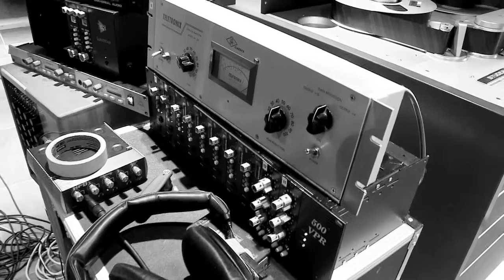Sivert Høyem Moon Landing Recording (Behind the scenes)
This is one of the elements in the EPK (Electronic press kit) for Sivert Høyem and the
Moon Landing album from 2010.
It was from this material that i made the official Moon Landing video.
In this video, Sivert is talking about the recording, walking us around in the cottage studio and reveal which songs he likes the most.

Directed, filmed and edited by: Lars Martin Kræmer (Transmission)